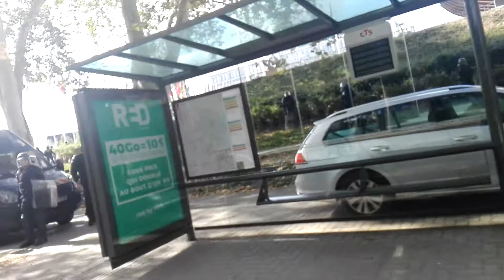[Manifestation Déclarée] STRASBOURG (07/09/2019)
Ici, nous allions devant le Conseil de l'Europe à Strasbourg. On peut aussi très bien voir l'énorme dispositif mis en place.
Et ce n'est pas qu'ici.

Il faut savoir qu’il est parfaitement légal de filmer les forces de l’ordre en tant que citoyen et pas seulement en tant que journaliste (c’est un droit valable pour tous, carte de presse ou non). La jurisprudence en la matière est parfaitement claire, elle date de 2006 et elle a été confirmée en 2008 par le Directeur Général de la Police Nationale, le « DGPN » (Direction de la Police Nationale n°2008_8433_0 du 23 décembre 2008, à l’intention du Ministère de l’Intérieur et des Préfets)